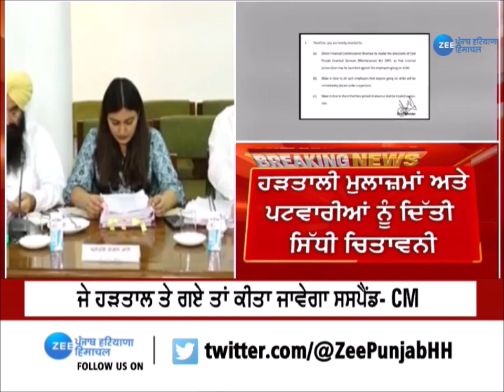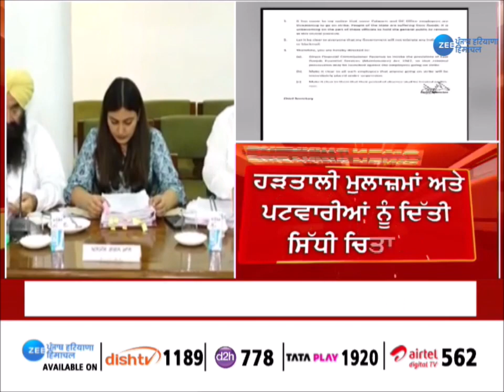CM Mann ਨੇ ਹੜਤਾਲੀ ਮੁਲਾਜ਼ਮਾਂ ਅਤੇ ਪਟਵਾਰੀਆਂ ਨੂੰ ਦਿੱਤੀ ਸਿੱਧੀ ਚਿਤਾਵਨੀ | ZeePHH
CM ਮਾਨ ਨੇ ਹੜਤਾਲੀ ਮੁਲਾਜ਼ਮਾਂ ਅਤੇ ਪਟਵਾਰੀਆਂ ਨੂੰ ਦਿੱਤੀ ਸਿੱਧੀ ਚਿਤਾਵਨੀ